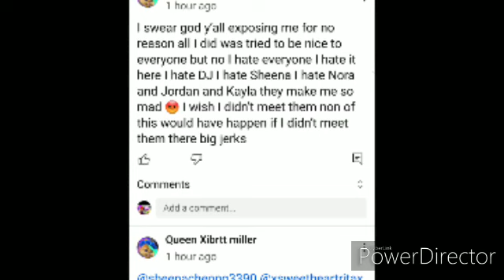villager news clip 90 (harrassment)